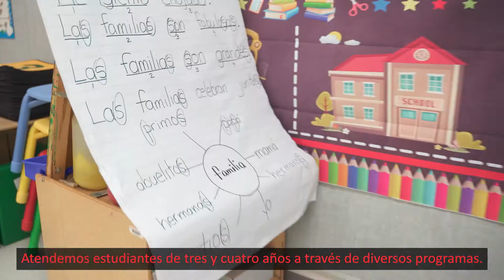Welcome to Our Campus - L.P. Waters Early Childhood Center